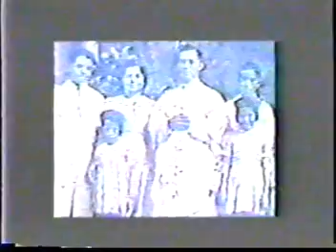George Tweed Interview Pt2